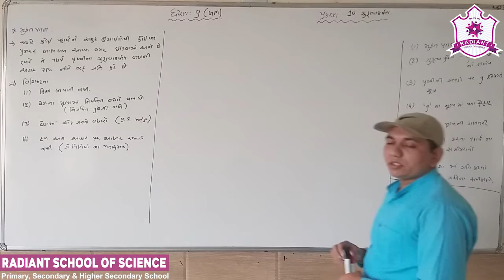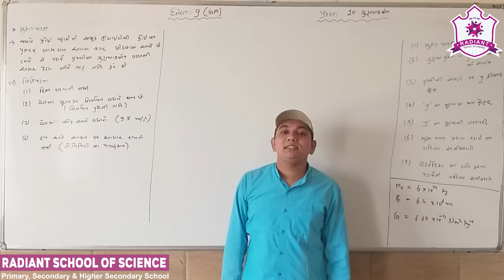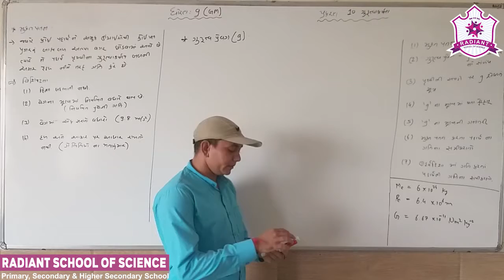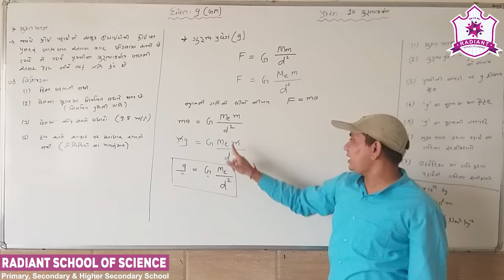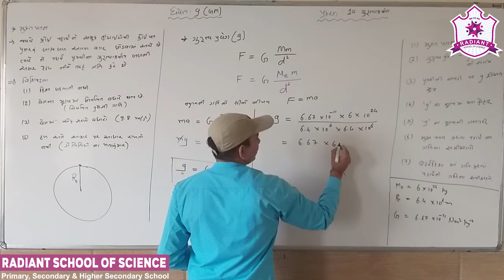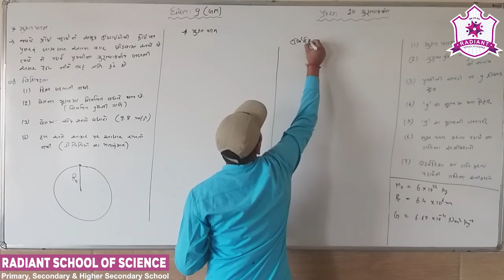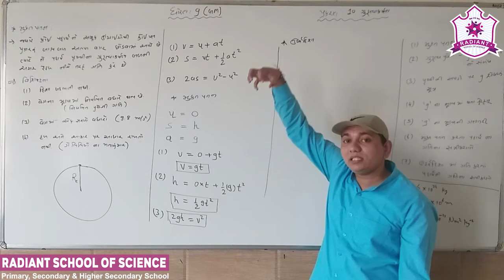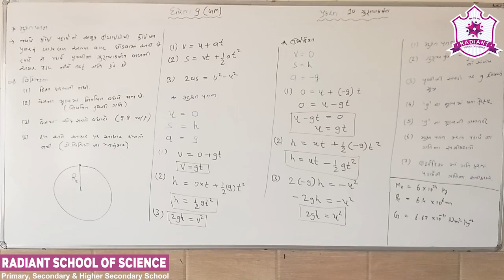Std-9 G.M Sub-| Science (Physics)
Ch-10 ગુરુત્વાકર્ષણ Part- 02